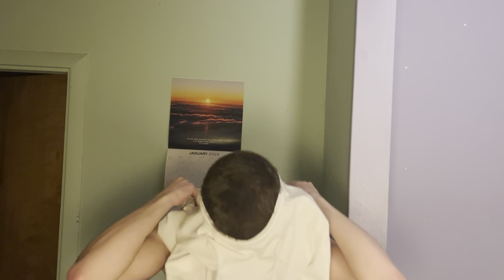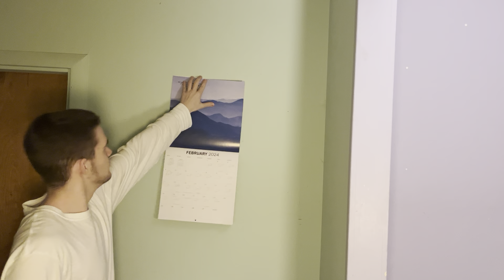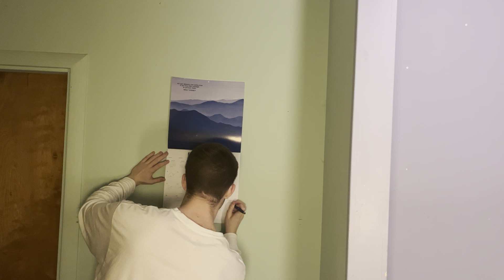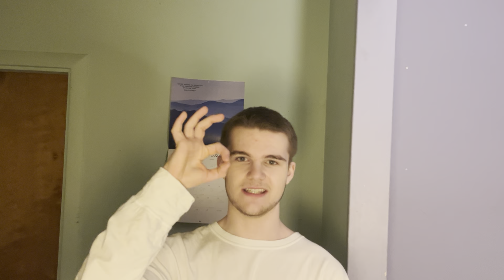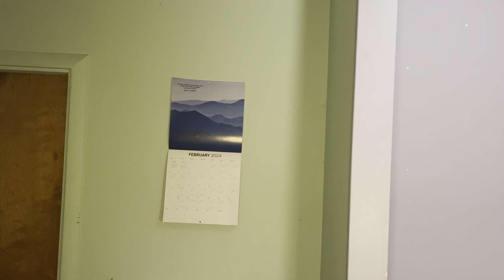(#268) 20lbs down, being people oriented without an identity - 2/24/2024